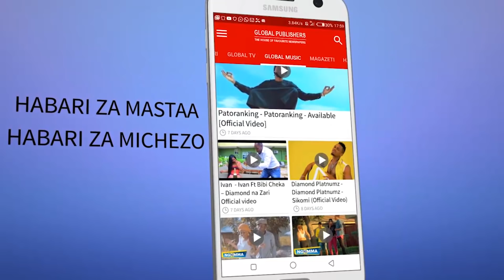JOKA la Ajabu Ndani ya Daladala Lazua Kizaazaa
Dunia ina mambo joka la ajabu aina ya chatu, hivi karibuni lilizua tafrani ya aina yake ndani ya daladala nakusababisha kizaazaa huku watu kibao wakijazana eneo la tukio.

tukio hilo la kushangaza lilitokea ijumaa kwenye daladala linalofanya safari zake kati ya kimara na Kingongo jijini Dar.